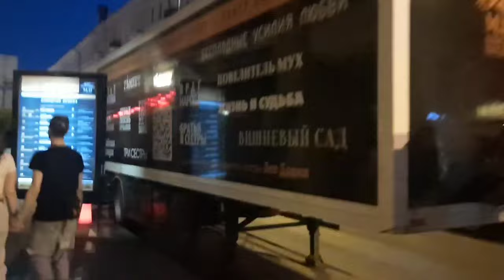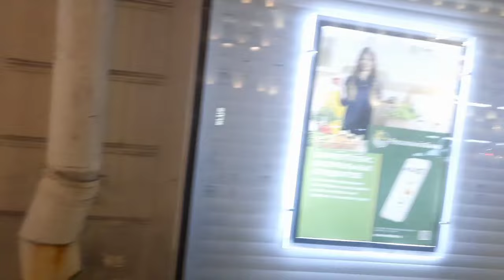ЦЕНТР ПИТЕРА НОЧЬЮ, Белые ночи в городе Санкт-Петербурге в летний сезон, прогулка по центру влог